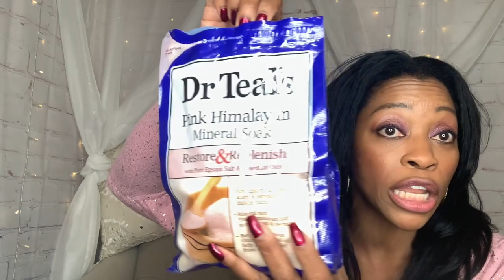MOM LIFE | 7 Ways to Be a Cute Mom Around the House! | Level Up TODAY!!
Tired of looking like that frumpy old lunch lady from school? Try my 7 CHEAP and EASY tips to raise your "pretty" level up while you homeschool your kids around the house!

ITEMS MENTIONED IN VIDEO:
* Women's Kimono Robe
* Patterned Shower Cap, 4 PACK
* Nemat Perfume Oil Egyptian Musk
*Queen Bee tumbler - Kayz Kreationz (Instagram)
* Home LED Candle w/Remote Control-Rose Ball Design Scented Wax
* Dr. Teals Coconut Oil Pure Epsom Salt Soaking Solution
* Antique-Like Travel Mirror: Compact Purse Makeup Mirror
DO YOU LOVE LIVING THAT HOMESCHOOL LIFE AND WANT TO BECOME A BETTER HOMESCHOOLER? HERE ARE SOME NEXT STEPS!

2). FREE GUIDE: "Daily Plan/Schedule Checklist" - Plan your day with success!

That Homeschool Life with Niki
1601 N. Sepulveda Blvd.

🌸MATH:
*PRIMARY MATHEMATICS 3A TEXTBOOK (SINGAPORE MATH)
*PRIMARY MATHEMATICS 3A WORKBOOK (SINGAPORE MATH)
*PRIMARY MATHEMATICS 3B TEXTBOOK (SINGAPORE MATH)
*PRIMARY MATHEMATICS 3B WORKBOOK (SINGAPORE MATH)
*BEAST ACADEMY 2A: Guide & Practice books
*BEAST ACADEMY 2B: Guide & Practice books
*BEAST ACADEMY 2C: Guide & Practice books
*BEAST ACADEMY 2D: Guide & Practice books

🌸WRITING:
*Writing & Rhetoric Book 1- Fable

🌸READING:
TEACHERS PAY TEACHERS: NOVEL UNIT STUDY GUIDES
Just type in *book title* +  *novel unit study*

❤︎My Studio Backdrop
❤︎Vlog/Video Camera
❤︎Camera Lens - 22mm
❤︎Camera Lens - 50mm
❤︎Camera Lens Mount Adapter
❤︎Microphone (Video/Vlogging)
❤︎Microphone (Live streaming)